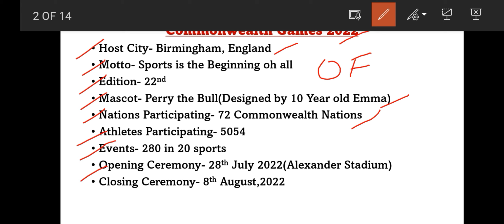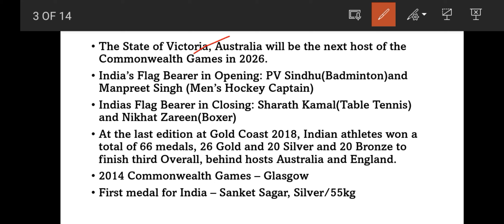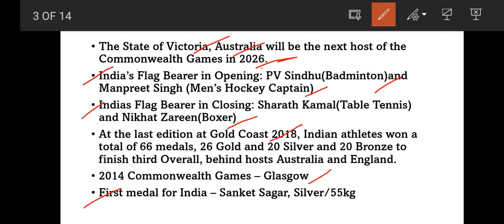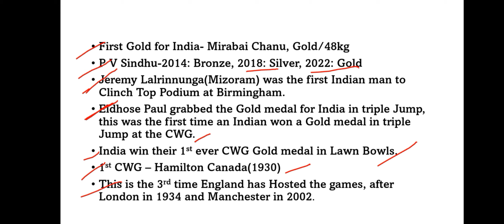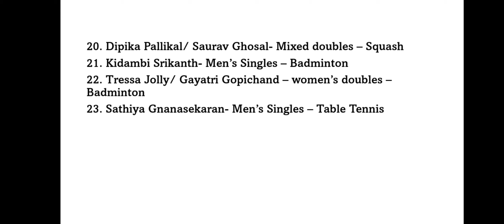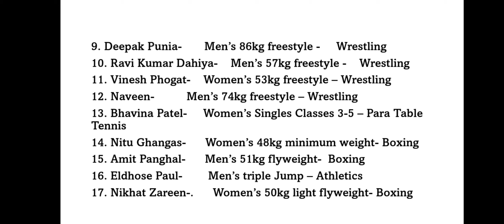Commonwealth Games 2022|All in one video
Commonwealth games

In this video we are learning about the all informations of Commonwealth Games...medals list, important facts etc.

juri parasar
Learning School (facebook page)